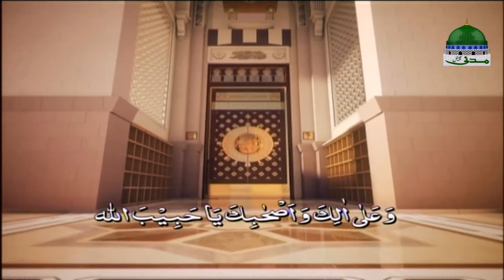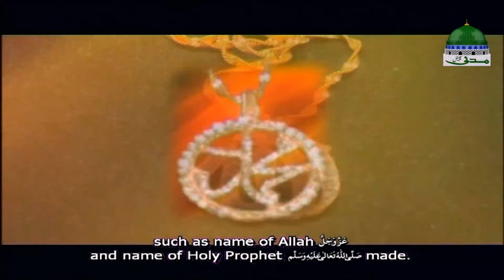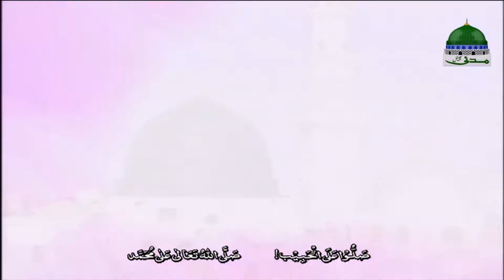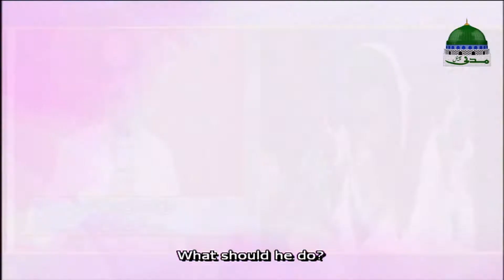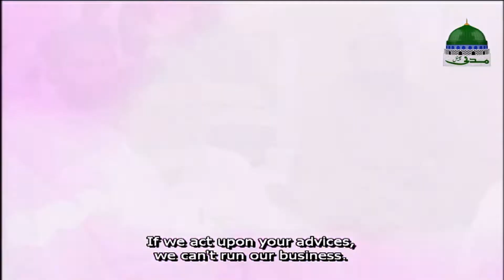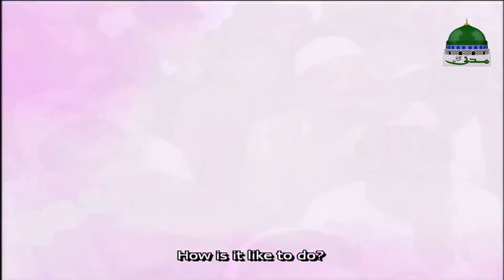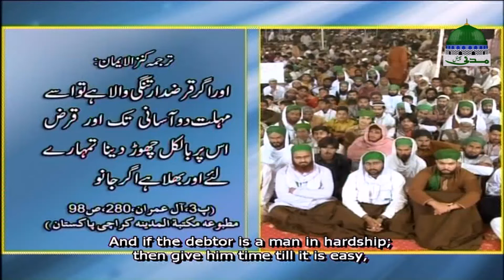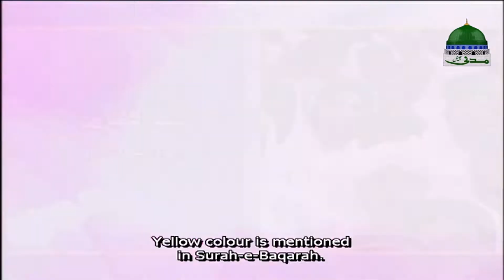Madani Muzakra - Kasb e Halal - Part 02 – مدنی مذاکرہ – Maulana Ilyas Qadri – Islam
🎤 ABOUT: ✅  Dekhiye Dawat-e-Islami ka maqbool tareen ijtema "Madani Muzakra"

🎤 TOPIC: ✅  "Kasb e Halal   Part 02"

🎤 SPEAKER: ✅  Maulana Ilyas Qadri "Ameer e Ahle Sunnat of Dawateislami"